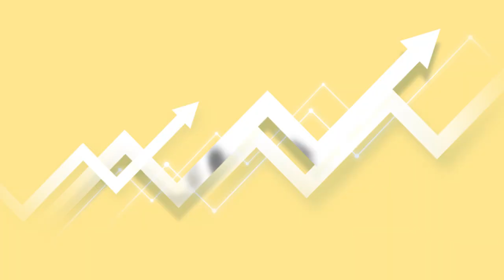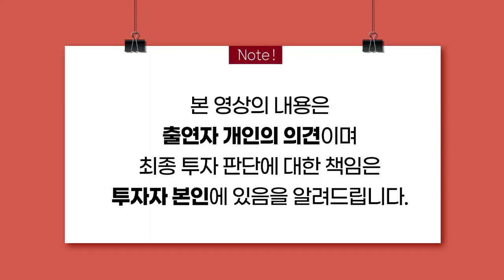[머니올라 90회] "경기 개선 아직 아니다"...미국 경제에 나타난 위험 신호들(오건영 부부장)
00:54 Q : 미국 재무부 장관 내정된 재닛 옐런은 어떤 인물?
02:59 Q : 옐런, 통화완화 정책 선호하는 비둘기파인가?
08:43 Q : 미국 연준과 재무부간의 갈등 상황은?
14:26 Q : 옐런 재정정책 집행의 변수는?
20:55 Q : 추가 부양책 규모에 대한 옐런의 선택은?
23:40 Q : 현재의 경기 상황은 어떻게 봐야 할까?

출연을 원하시는 전문가 있으면 댓글로 남겨주시길 바랍니다.